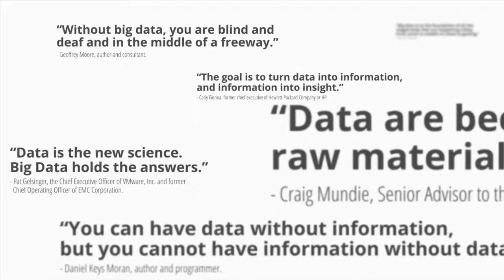Automated Logic Corp. – We Make Data Big™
These days, everyone’s making a big deal about big data. But as a global leader in building automation systems, Automated Logic has put big data to work in some of the most advanced buildings in the world for more than 30 years. By designing and developing intuitive, intelligent, complete controls and interfaces that turn data into a valuable tool for building owners and managers, Automated Logic makes it easy to balance comfort and productivity with the highest possible efficiency. And in making data simpler and more powerful than ever, we make data big™.

Automated Logic Corporation (ALC) provides innovative building-management solutions that maximize energy efficiency and sustainable building operation while ensuring comfort. Its intuitive products control and monitor building functions such as heating, air conditioning and lighting for commercial office, education, health care, government and data center markets through a global network of independent dealers and North American branch offices. ALC is a part of UTC Climate, Controls & Security, a unit of United Technologies Corp., a leading provider to the aerospace and building systems industries worldwide.

Follow Automated Logic on Twitter: @AutomatedLogic

Follow Automated Logic Corporation on LinkedIn